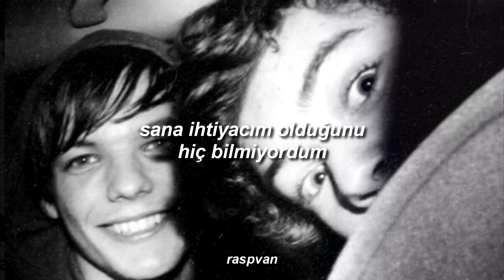The Neighbourhood - You Get Me So High [Türkçe Çeviri]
131019
Şu an neredesin, kiminlesin, mutlu musun, bunu görür müsün hiçbirini bilmiyorum. Bir yılı aşkın süredir ben ne yapacağımı, yokluğunu nasıl toparlayacağımı bilmiyorum. Sanırım bunu hiç bilemeyeceğim de. O kadar özledim ki.. Sesini, anılarımızı, sabahladığımız onca geceyi. Çok denedim onlarca kişi gelip geçti hayatımdan bir türlü yerini dolduramadım, yapamadım. Yıldönümümüz geçti yazamadım, doğum gününde yazamadım çok istedim yazmayı ama reddedilmekten o kadar korkuyorum ki kaldıramam sanırım. Numaran hâlâ ezberimde biliyor musun, unutmaya çalıştığım onca şeyin arasında onu da silemedim zihnimden. Yine de arayamadım belki de unuttu beni hayatına yeniden girip bir şeyleri mahvetmeye hakkım yok dedim. Çok ağır gelmeye başladı artık inan dayanacak gücü zor buluyorum kendimde. Özlediğimde fotoğraflarına bakıp eski mesajlarımızı okumak ama yazamamak o kadar koyuyor ki. Birlikte oluşturduğumuz listeyi ezberledim artık. Bir onlar kaldı zaten elimde. Bir onlara sığınabiliyorum sadece. Yaşanan her şeye rağmen çok özledim, geri istiyorum bizi..

[sözleri]

Hope you don't regret it
I pushed a lot back but I can't forget it
We never got the credit
Nobody seemed to hear us, but we said it
Neither of us planned it
And for a long time I took it all for granted
I really thought we had it
But at the time it was more than I could manage, so
If we can leave it all behind us
And meet in-between
It would get me so
I wanna be high all the time
Would you come with me?
Wish I didn't doubt it
I wish I never ever told you all about it
But I just had to let you know
I never meant to hurt you though
I had all my motives
I didn't know they wouldn't mix with your emotions
I just had to reach my goals
Never knew I needed you though, so
If we can agree to disagree, yeah
Then keep on reaching
It would get you so
Used to stick together
You're my best friend, I'll love you forever
We could be the greatest
It doesn't matter if we're never rich or famous
If you can just let me know if it's okay
To call you when I'm lonely